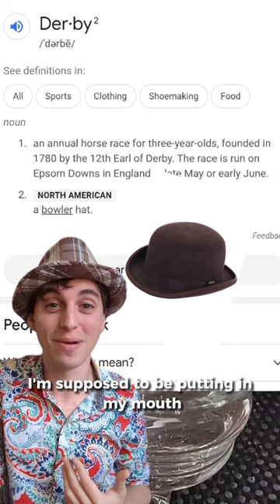🤎Rainbow Pride Brown Cocktail : Brown Derby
The heck is a derby?

Well according to the interwebs, it's either an annual horse race for 3-year-olds (Google it), or a bowler hat. Neither of those sound like something I'm supposed to be putting in my mouth, but despite every assumption I've gotten from my dictionary deep dive, I did it anyways.

As it pertains to the cocktail world, the Brown Derby is a classic that's stood up to the test of time. Evidently that combination of bourbon, grapefruit and honey just exists so perfectly within this teeny tipple. I'd never had one before this episode and I can very easily see why this cocktail maintains its reputation!

To me, this tastes like powdered sugar, or one of those candy buttons that you get on the wax strips. I don't keep a lot of grapefruits for juicing, but after this cocktail I might as well keep some around. Out of all the citruses I've come in contact with, grapefruit has been one of my least favorites, but this combo might just turn me around. It provides a balanced bitterness and a slightly dry texture to the cocktail without pushing it off the deep end into active acids territory.

The bourbon I used for this one I picked up near my brother's place in Vermont. It's got a very light hint of maple syrup to it which melded together so well with the honey syrup.

I like this cocktail so much that I think I might just make it my default bourbon comfort drink so that I can test flavor components across different bottles and brands.
If you've had a Brown Derby before, I'm curious as to which bourbon or whisky you used and how it tasted. I'm all ears!

Brown Derby
1 1/2 oz (44 ml) Bourbon (Smuggler's Notch Maple-Infused)
1 oz (30 ml) Grapefruit Juice
1/2 oz (15 ml) Honey Syrup
Method: Shake & Strain
Garnish: Grapefruit Spiral